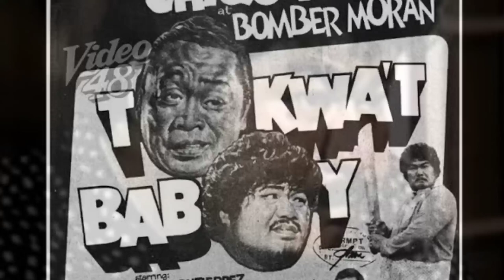BAKIT BIGLANG NAWALA SA PELIKULA ANG KONTRABIDA AKTOR NA SI BOMBER MORAN